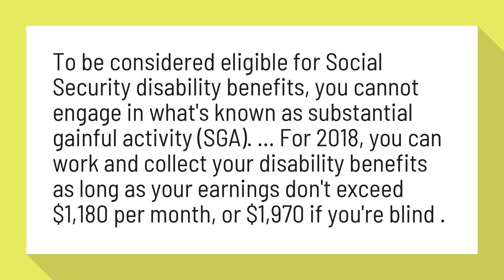Can a person on Social Security disability work?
Can You Work While Receiving Social Security Disability? -- The ...

To be considered eligible for Social Security disability benefits, you cannot engage in what's known as substantial gainful activity (SGA). ... For 2018, you can work and collect your disability benefits as long as your earnings don't exceed $1,180 per month, or $1,970 if you're blind .